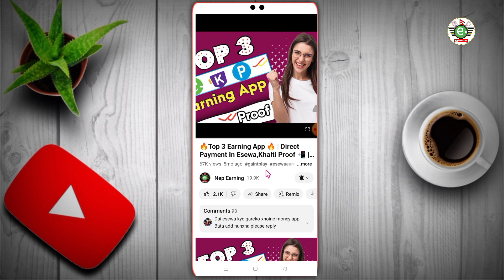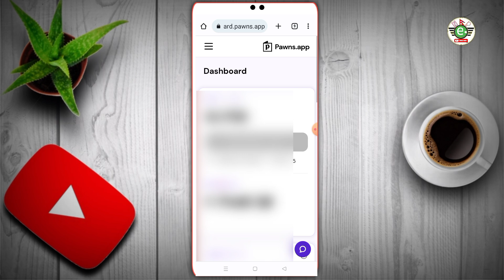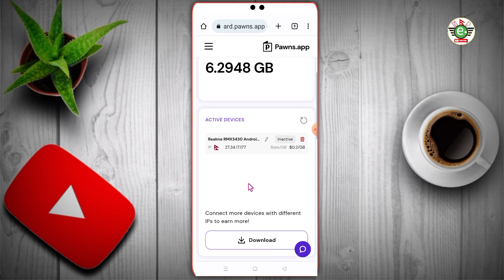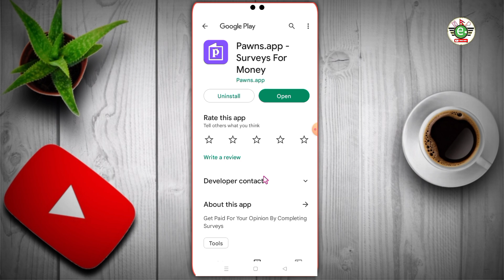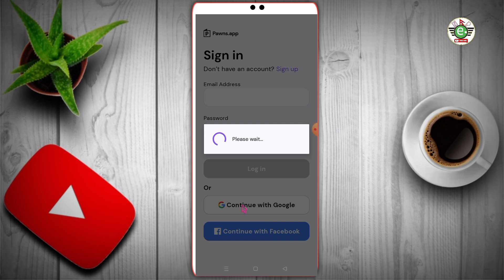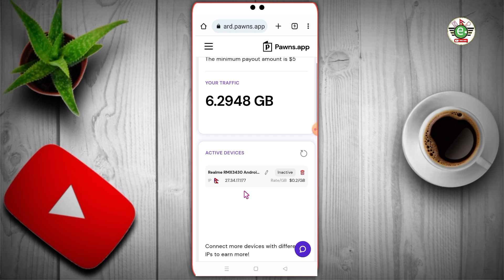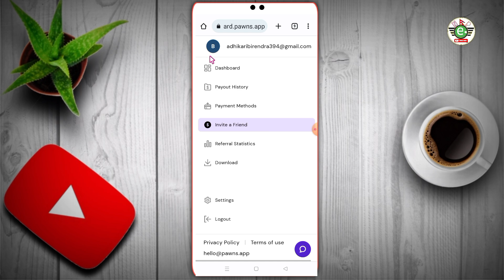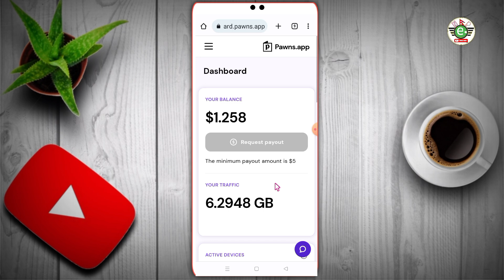Best Passive Income App 2023 | Earn Money Online | Esewa, Binance | Earning App | Nep Earning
how to earn money in moru,
 money earning app,
earn free esewa cash,
top 3 earning app nep earning,
easy work in nepal,
without investment work in nepal,
how to earn bitcoin,
how to earn from mydailycash app,
mydailycash payment proof,
earning app from nepal,
earning app for nepal,